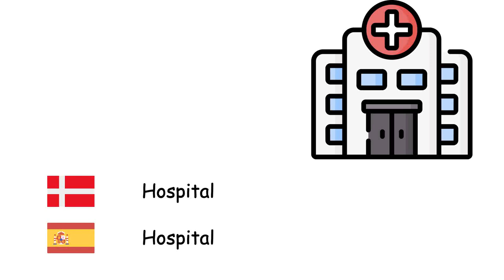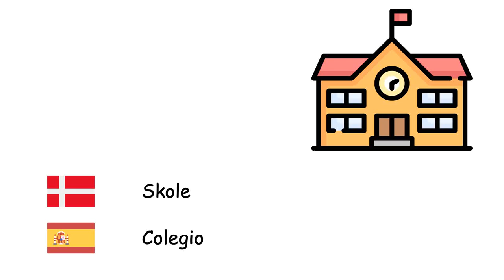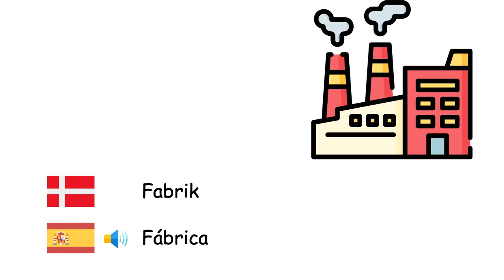Steder (Spansk) (da-es)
Fone TV
da-es-9
Lugares (Idioma español)
Indkøbscenter - Centro comercial
Supermarked - Supermercado
Tankstation - Estación de petroleo
Hav - Mar
Hus - Casa
Hospital - Hospital
Lufthavn - Aeropuerto
Flod - Río
Togstation - Estación de tren
Politistation - Estación de policía
Landsby - Pueblo
Bro - Puente
Tårn - Torre
Skole - Colegio
Ocean - Océano
Skov - Bosque
Park - Parque
By - Ciudad
Universitet - Universidad
Strand - Playa
Cafe - Cafetería
Museum - Museo
Busstoppested - Parada de autobús
Fabrik - Fábrica
Hotel - Hotel
Bank - Banco
Stadion - Estadio
Ager - Campo
Nationalpark - Parque nacional
Bibliotek - Biblioteca
Palads - Palacio
Tunnel - Túnel
Restaurant - Restaurante